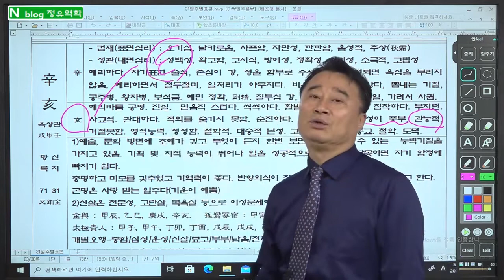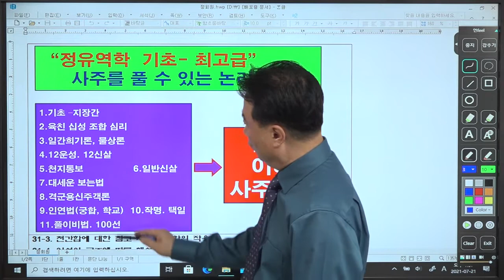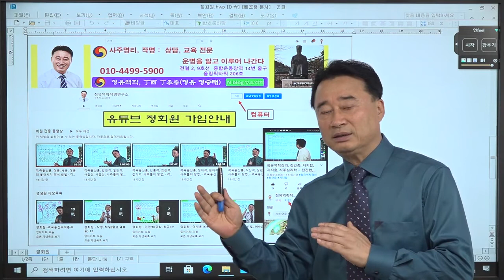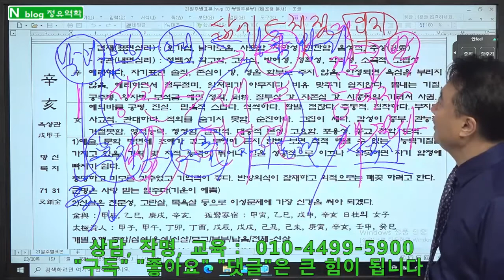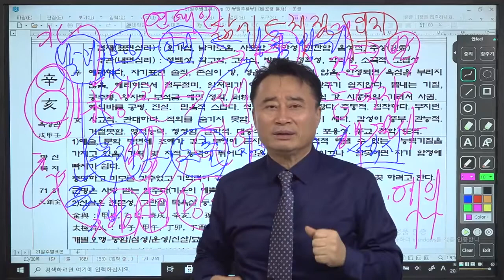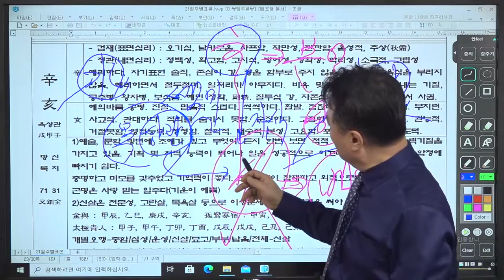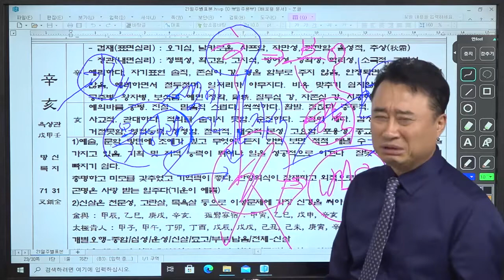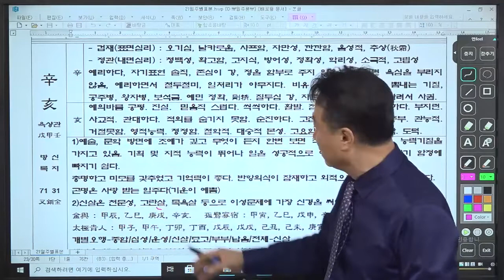다재다능 실력자, 반항아 재갈공명, 신해일주, 일주론, 60갑자일주론, 정유역학강의, 명리기초, 사주심리학, : 신해일주 : 정유역학강의.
1.  일반사주           10만원,     (추가 1명당 5만원, 예시: 2인은 15만원,  3인은 20만원)
2.  궁합인연           15만원,     (추가 1명당 5만원, 예시: 상대가 2명이면 20만원)

3.  학생, 적성, 진학상담  10만원,    적성 대학 진학 상담 및 학생별 맞춤 공부 방법을  제시
4.  작    명,             30만원,   사주를 정확히 해석 풀이 하여 재물복, 명예, 왕따해결 등 사주에 맞는 이름

5.  택    일,             30만원,   발전가능 및 가족 조상관계 연결 조화가 되도록 택일
6.  상    속,             50만원,   사주와 연결하여 상속, 증여 관련 법적 내용과 상속에 유리한 입지가 될 수 있도록 상담

7.  선거출마,       100만원,    상대 출마자 사주를 아는 경우 더욱 정확하게 상담
8,  특별상담,         20만원,   - 명리철학 공부하는 학생만 가능 - 내사주의 원리 및 내사주로 공부하듯 설명 – 학문발전에 큰 도움이 됩니다

1. 상담방법 : 예약제- 문자로 예약 주시면 상담 일정 문자로 답변 드림.
2. 입금후 입금자 성함과 상담 예정자 사주와 상담내용 문자로 알려 주십시오.
3. 강의 상담, 공부시간 중에는 전화를 받지 못하니 예약은 문자로 부탁드립 니다.
전화상담, 방문상담 시간 동일 ; 상담 시간 : 1인 50분정도
● 주소 : 서울특별시 송파구 올림픽로88, 올림픽타워 제2층 제206호(정유역학)

1. 기초-지장간,                                           30만원
2. 십성심리,                                                30만원
3. 천간지지물상론 및 일간 희기론,         30만원
4. 12운성/12신살,                                      30만원
5. 풀이비법/100선/신살,                          30만원
6. 대세운법/인연법/학교진학/작명,       30만원
7. 격국론 주객론,                                       40만원